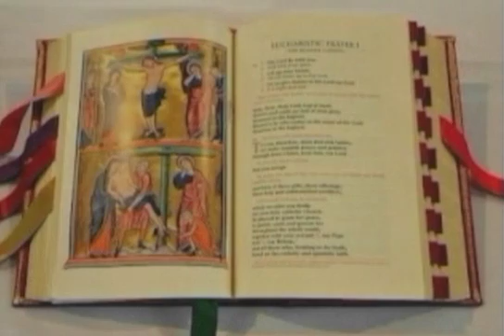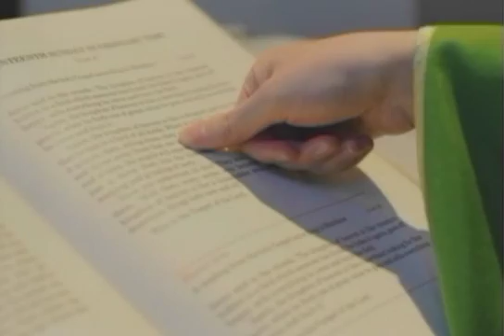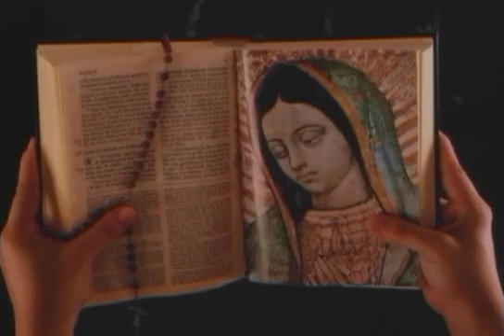PREGUNTAS Y RESPUESTAS CON P JEFF